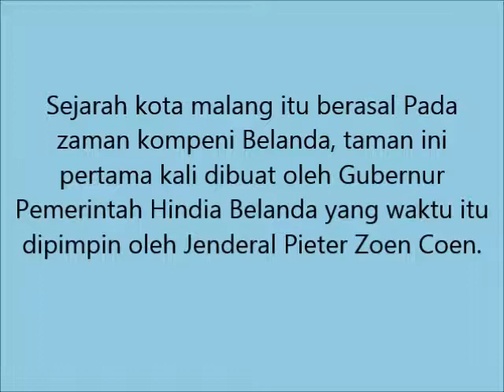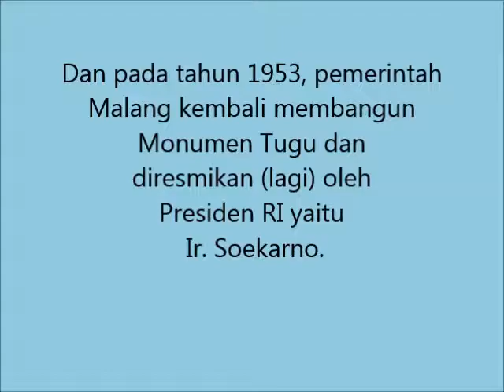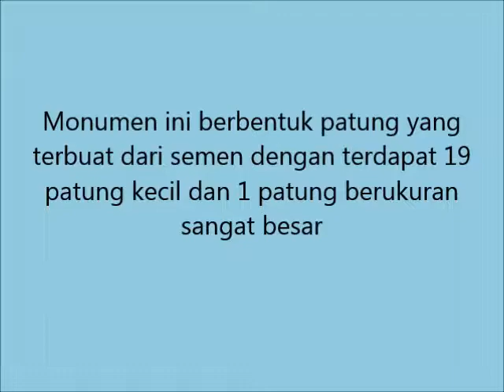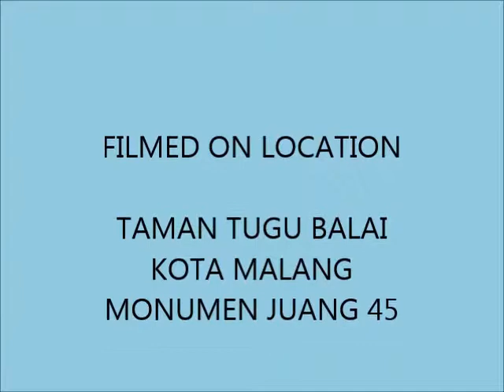Tugu Balai Kota (Nerisa & Rahmadia XI E)